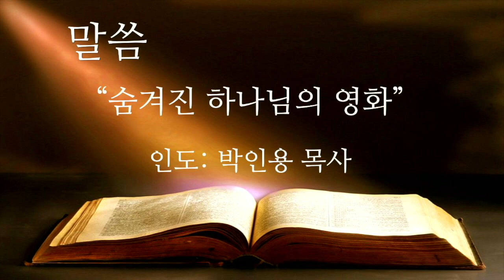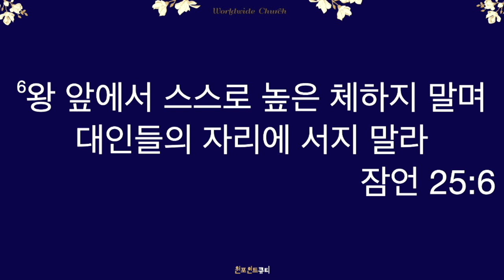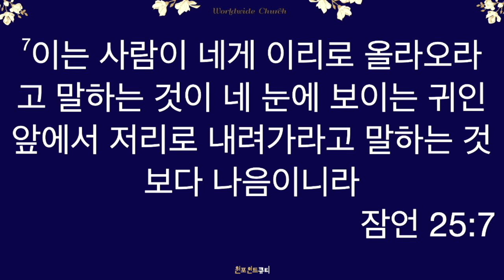240224토 원포인트큐티 "숨겨진 하나님의 영화" 잠언25:1-7 박인용목사